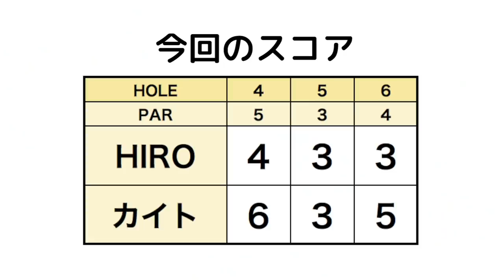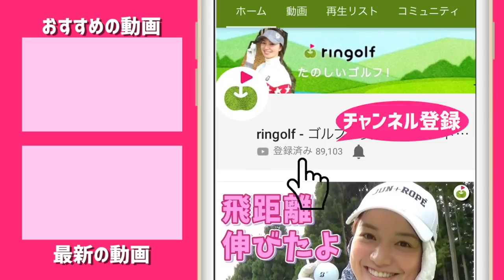このアゴ高バンカーから、すごいの見せます【川奈でカイト vs HIRO #2】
9/3に行われたringolfオープン川奈ホテルゴルフコース 富士コース会場の1組目の模様です。

プロテスト最終予選を終えたゴルピアのHIROさんが急遽参戦してくれ、2nd QT前のカイトくんに胸を貸してくれました。

実はでもないのですが、HIROさんは私宮下と同じ年齢です。

若いカイトくんに対する愛情あふれるといいますか、見守る感じのやりとりとか、同伴競技者への配慮も素敵です。

わたしもあんな大人になりたかった。

♣本日のゴルフ場:川奈ホテルゴルフコース 富士コース